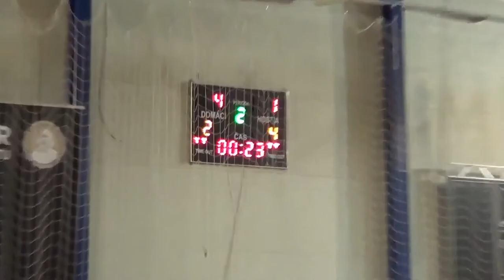07 Góly Pinerola vs Komarno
GÓLY
Pinerola 1994 Futsal Academy Bratislava – Futsal Team Komárno 4-1 (3-1)
7. kolo 1. SLF 2021/2022, hala FTVŠ Bratislava, 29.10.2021
góly:
0-1 8´ Rudolf Gál
1-1 9´ Jakub Ján Kazimír
2-1 10´ Milan Nerstorík
3-1 15´ Jozef Aksamít
4-1 40´ Patrik Sládeček